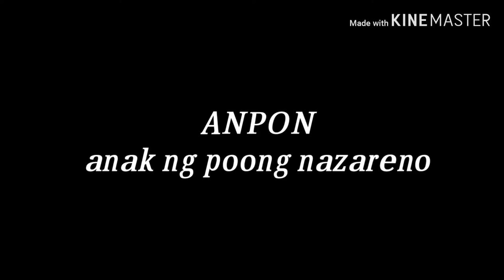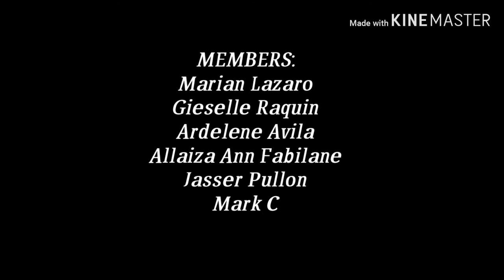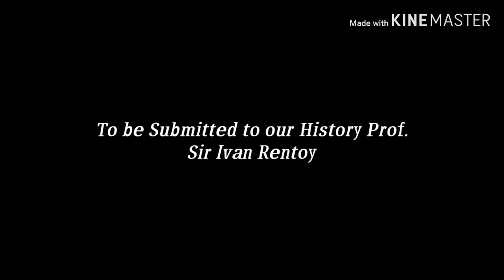Black Nazarene Documentary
A Short Video Presentation